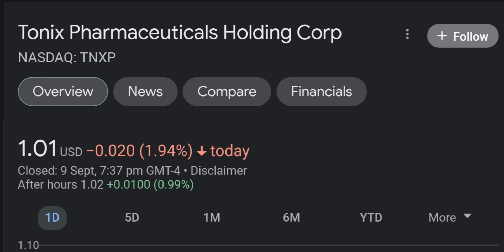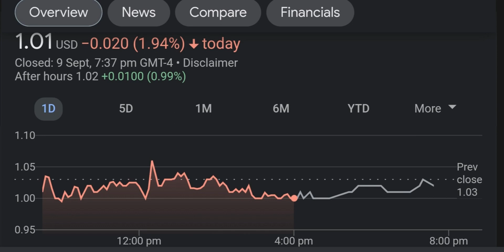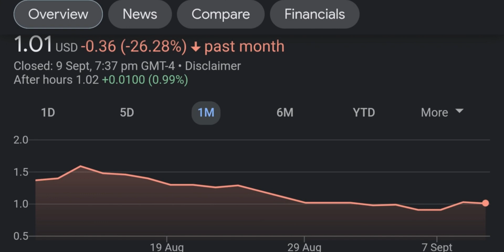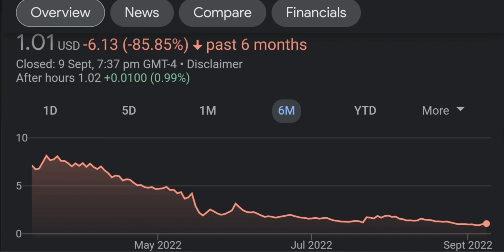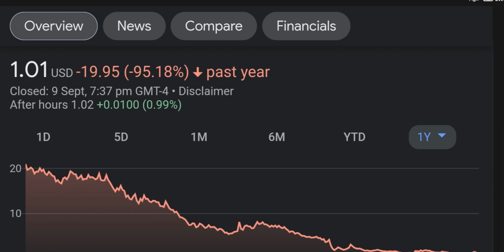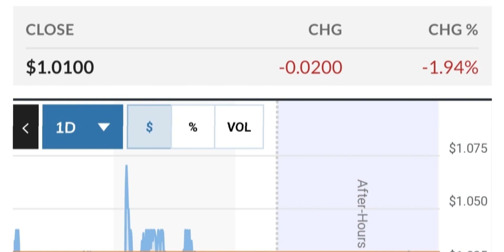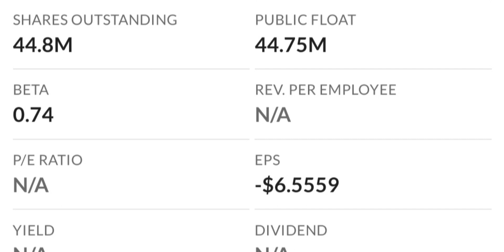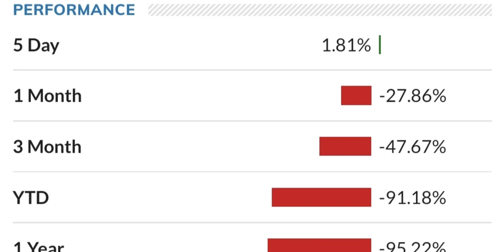TNXP Stock Will Make Millionaires TNXP Stock Analysis Tonix Pharmaceuticals Stock Prediction